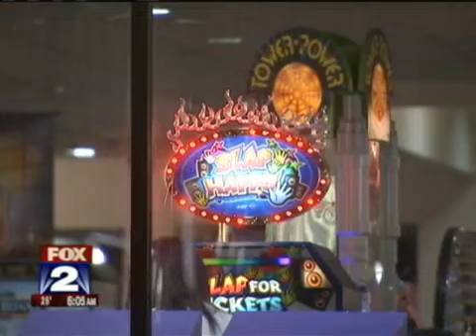Grandmother beaten by urban youths at Chuck E Cheese (Detroit)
She told a pack of urban youths to stop barking and swearing.